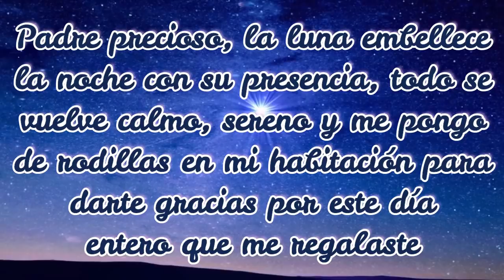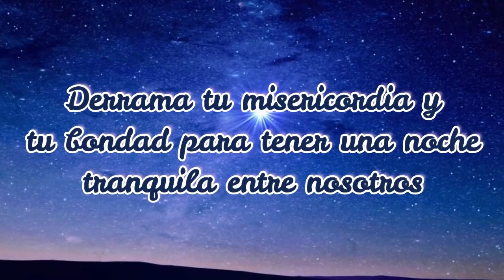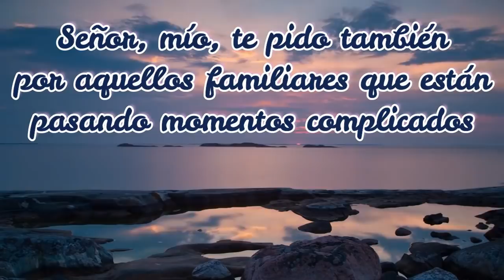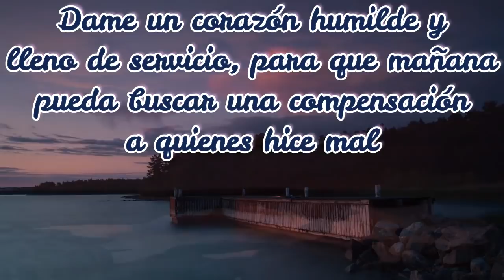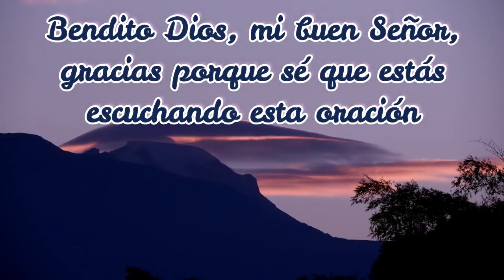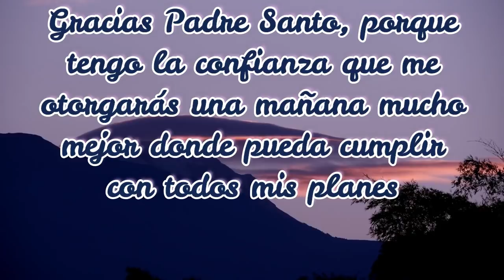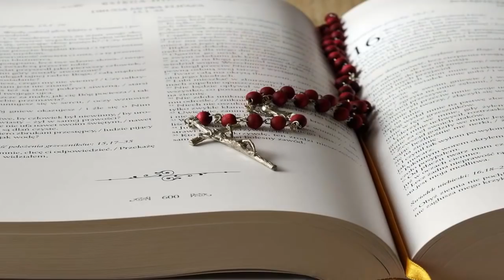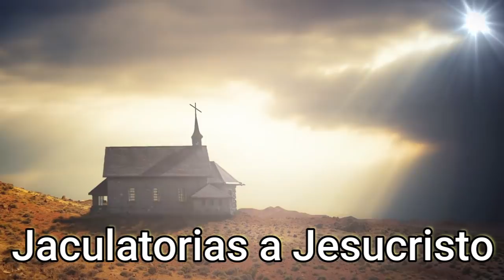ORACION de la NOCHE de HOY 🌕 Domingo 14 de Febrero 2021 💤 ORACIONES A DIOS 🙏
Padre precioso, la luna embellece la noche con su presencia, todo se vuelve calmo, sereno y me pongo de rodillas en mi habitación para darte gracias por este día entero que me regalaste, gracias porque me concediste muchos momentos de donde obtuve muchas lecciones, gracias por los instantes disfrutados con los míos y gracias porque a lo largo del día, pude sentir tu amor que me envolvía. Padre Santo, gracias te doy esta noche por el amor de mi familia, gracias porque no permites que pasemos grandes necesidades, gracias porque siempre nos permites salir airosos de los problemas y porque nos mantienes juntos cuando la adversidad toca nuestro hogar. Derrama tu misericordia y tu bondad para tener una noche tranquila entre nosotros. Señor, mío, te pido también por aquellos familiares que están pasando momentos complicados, por aquellos que están alejados de nosotros por alguna riña o malentendido, por aquellos que están atravesando una situación económica delicada o están experimentando una enfermedad que es difícil de afrontar. Para que busquen tu presencia y puedan reconfortarse en tu amor y que puedan afrontar su problema, pero tomados de tu poderosa y santa mano. Señor misericordioso, esta noche quiero pedirte perdón por todos los momentos que fueron complicados para mí y no supe darle una solución buena. Te pido perdón por las acciones y conductas que pudieron hacer sentir mal a mis familiares o a las personas con las que me relaciono. Dame el valor para poder pedir una disculpa que pueda aliviar en algo lo que pude hacerles sentir.
Dame un corazón humilde y lleno de servicio, para que mañana pueda buscar una compensación a quienes hice mal. Señor mío, quítame el orgullo que me impide pedir disculpas, aparta todo sentimiento de maldad, de recelo y de envidia que hace que me aparte de tu presencia. Mi Dios, esta noche quiero poner todo bajo tu disposición. Soy consciente de mi esfuerzo y mi sacrificio, sé que las cosas se realizarán si Tú lo quieres así. Por eso te dejo decidir sobre mí, sé que todo lo harás de la mejor manera y cumpliendo lo que necesito y no con lo que deseo. Padre celestial, quiero tener un descanso en calma, que las preocupaciones que mi mente pueda tener no signifiquen una perturbación o una molestia que pueda quitarme de tu presencia. Dame la fe para creer que todo estará solucionado porque así es tu voluntad, bendito Dios. Mi buen Señor, gracias porque sé que estás escuchando esta oración, gracias porque en esta noche oscura puedo ver el brillo de tus ojos que iluminan mi corazón. Gracias Padre Santo, porque tengo la confianza que me otorgarás una mañana mucho mejor donde pueda cumplir con todos mis planes,  Amén.

Del libro de los salmos 121

Digamos ahora
JACULATORIAS A JESUCRISTO

V. Jesús manso y humilde de corazón,
R. haz mi corazón semejante al tuyo.

V. Sagrado Corazón de Jesús,
R. en Vos confío.

R. perdónanos y se nuestro Rey.

V. Corazón de Jesús,
R. que os ame y os haga amar.

V. Corazón divino de Jesús,
R. convierte a los pecadores, salva a los moribundos, libra a las almas santas del purgatorio.

V. Dulce corazón de mí Jesús,
R. haz que te ame siempre más y más.

R. protege nuestras familias.

V. En los cielos y en la tierra sea para siempre alabado,
R. el corazón amoroso de Jesús Sacramentado.

V. Sea por siempre bendito y adorado Cristo, Nuestro Señor Sacramentado,
R. Nuestro Rey por los siglos de los siglos.

V. Alabemos y demos gracias en cada instante y momento,
R. al Santísimo y Divinísimo Sacramento.

V. Acordémonos que estamos en la santa presencia de Dios,
R. ¡Adorémosle!

V. ¡Viva Jesús en nuestros corazones!
R. ¡por siempre!

V. ¡Viva Cristo Rey!
R. ¡Viva!

V. Te adoramos ¡oh Cristo!, y te bendecimos,
R. porque con tu Santa Cruz redimiste al mundo.

V. Alabado sea Jesucristo.
R. Por los siglos de los siglos. Amén.

V. Buen Jesús, amigo de los niños,
R. bendecid a los niños de todo el mundo.

V. Buen Jesús,
R. me uno a ti de todo corazón.
Amén